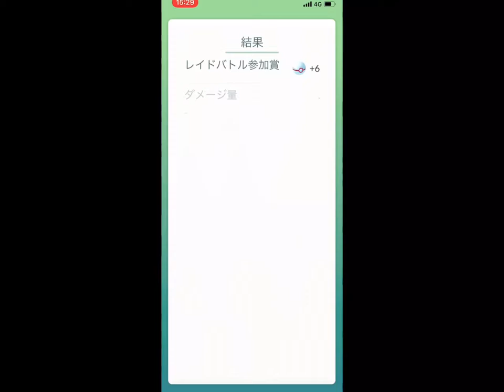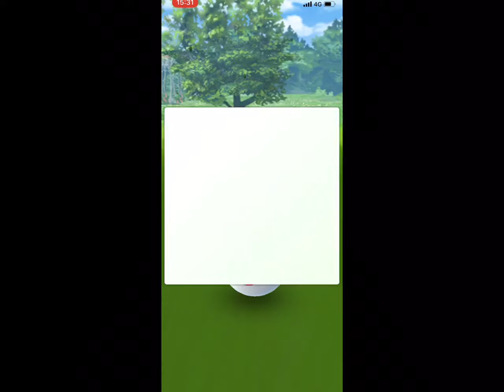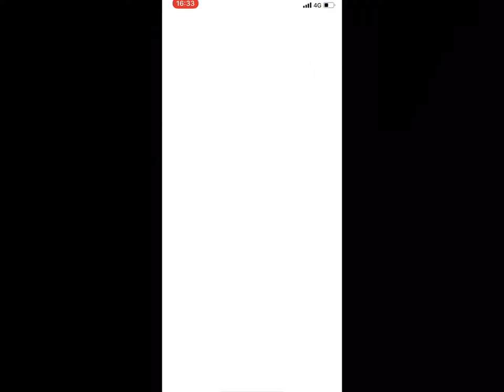Pokémon GO Uxie Raid Battle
Pokémon GO
Uxie Raid Battle

伝説ポケモン ユクシーのレイドバトルです。
バンギラス強すぎる！